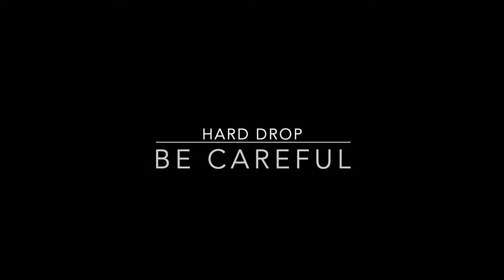WINTER FOILING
本ビデオクリップにはフリー音源サイトDOVA-SYNDROMEの音源を使用しています。このビデオには「Feel Good 」written by FLASH☆BEATが使用されています。

無許可でのシェアはご遠慮ください。この音源が気に入ったかたはフリー音源サイト にて上記楽曲を検索のうえ、サイトの利用規約に沿って利用して下さい。

また、このサイトでは楽曲制作者にオリジナルの楽曲の作成を依頼することも可能です、詳しくはサイトをご覧ください